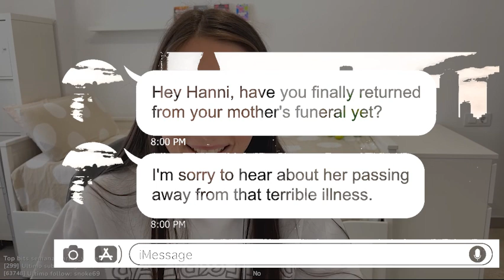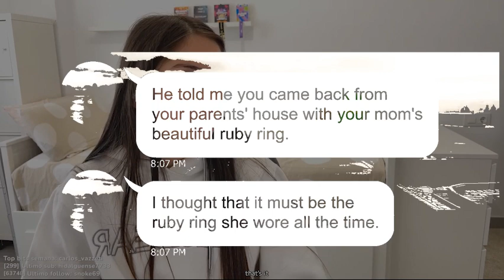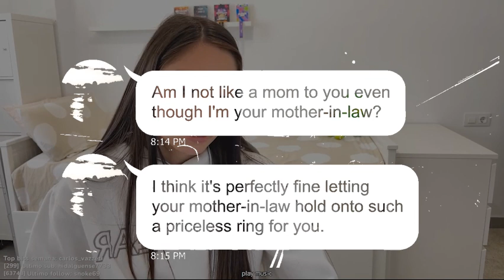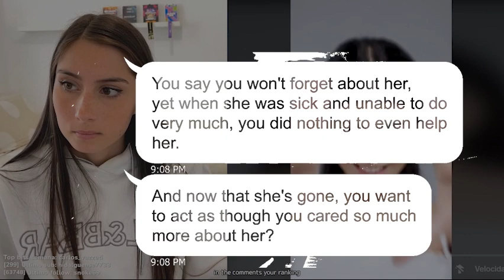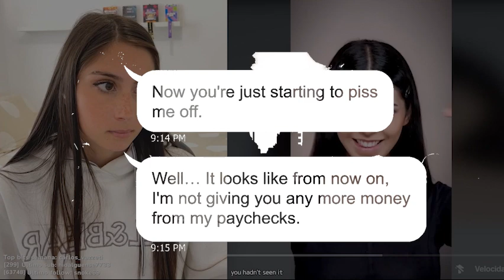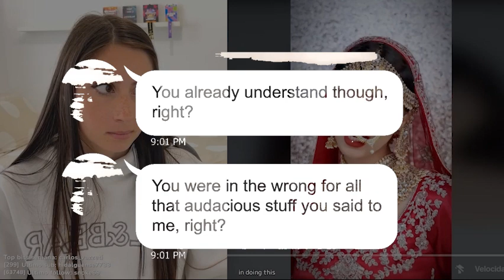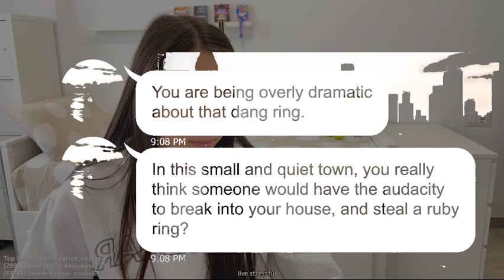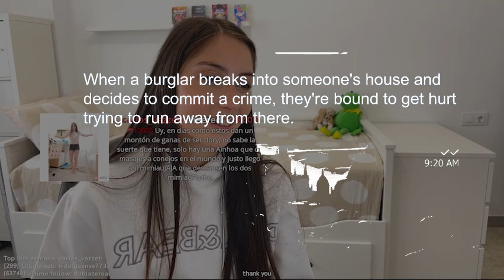[Apple] My mother-in-law was hospitalized due to a fall, but the police were waiting to arrest her